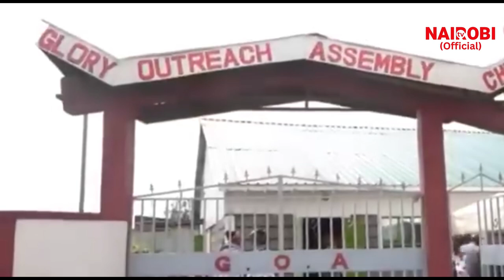Ruto in SHOCK again as Pentecostal Church defend Catholic Bishops and Kenyans!!